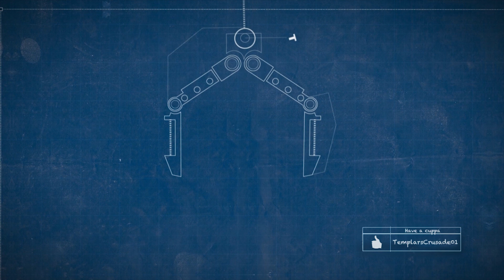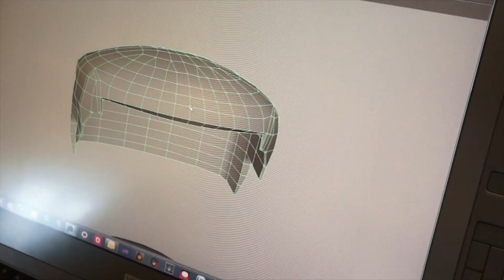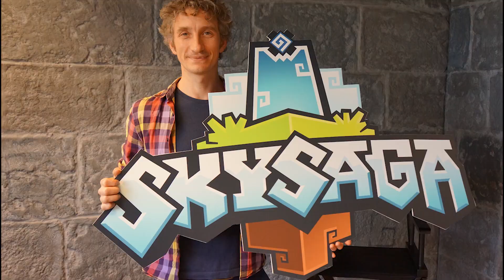SkySaga #1 Exclusive!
Have you ever wondered how they put computer games together? Or wondered if you could get a look behind the scene and hear how the designers go about getting into computer games? Well in this series we get to do that as we follow skysaga!

Music owned by Myself, created for me, for my channel.
Music Licensed and Paid for from Premiumbeat.com